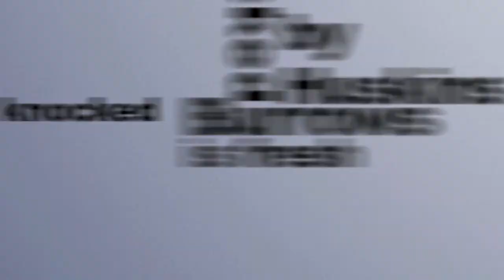Kinetic Typography of the Bieksa goal in WCF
My first attempt at Kinetic Typography